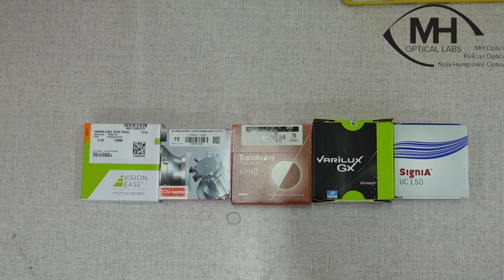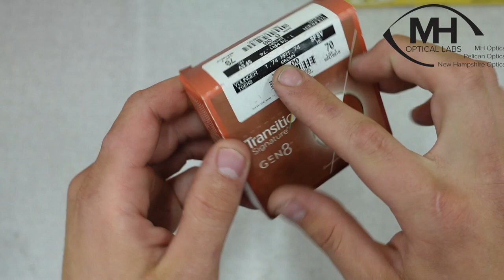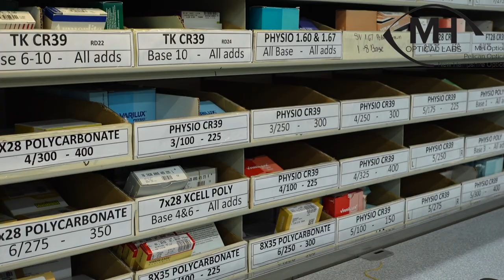Lens pick and lens compute!:: part 3